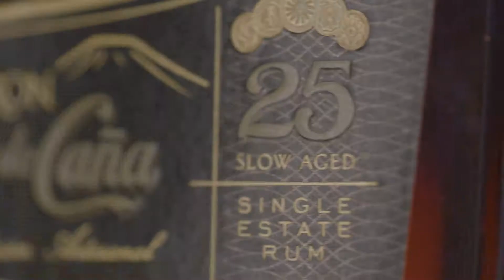Flor de Caña - Neat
Comercial de preparación para Flor de Caña
Director: Federico Lang
DP: Daniel Aguilar Solorzano "Zarcero" y Federico Lang
Food Styling: Adriana Villegas